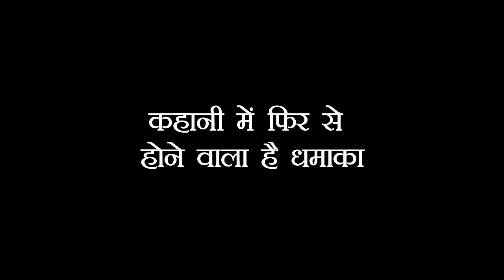KUNDALI: ARJUN की शो में आया सबकुछ याद, कहानी में फिर से उड़ने वाले हैं सबके होश